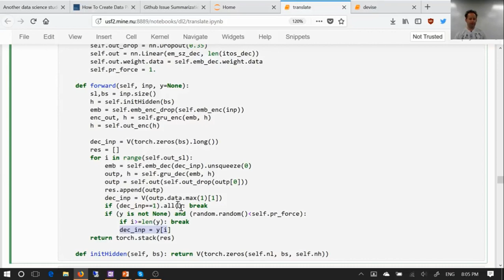Why you should Pytorch instead Tensorlow - fastai - Jeremy Howard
Before start deep learning you have to concern about this
best ai framework